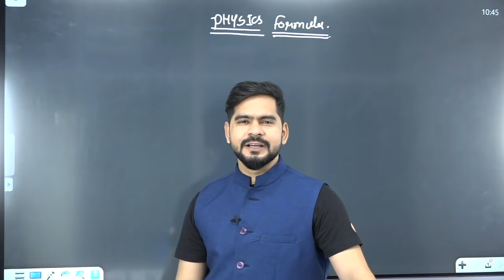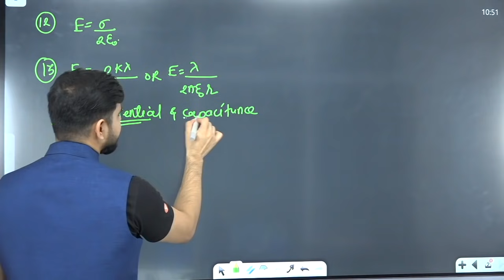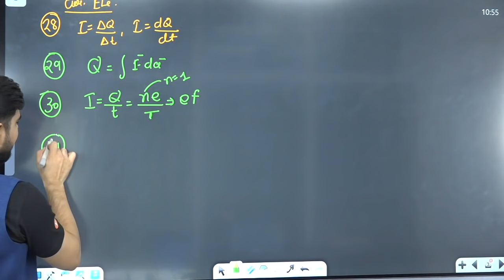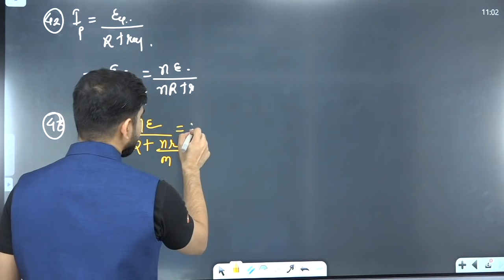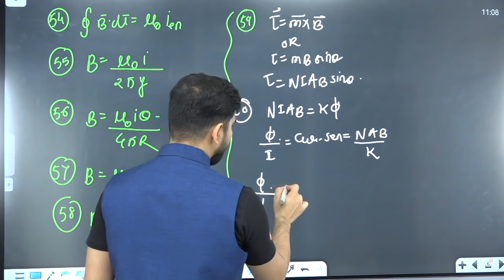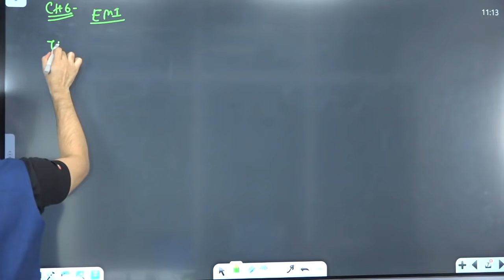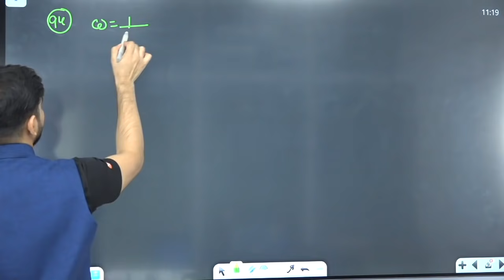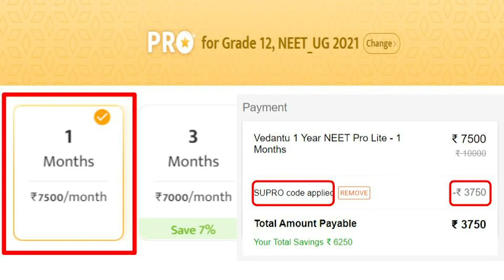106 Most Important Physics Formulas Class 12 #1 | Class 12 Board Exam 2023 Preparation | Sachin Sir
Hi! I’m Sachin Upadhyay Sir. In this video, you will find the session on 106 Most Important Physics Formulas Class 12 | physics class 12 all formulas | class 12 physics all formula chapter wise | Class 12 Online Classes | CBSE Class 12 Board Exam 2023 | and I will be sharing my experiences here with you regarding this. Today's 12th online classes are exactly about Physics Formulas in One Shot. If you want to score high in the CBSE Board exam, then this session will help you to get more marks. So watch the complete video and let's get a better understanding of the topic.

Feel free to spread the word – share the videos with your friends and classmates.

We are discussing all Important Chapters for CBSE Class 12 Board Exam 2021 in " 12 Board Sprints "

Vedantu NEET Made Ejee is a free YouTube channel to help NEET aspirants and 12th Board Student in their preparation for NEET Exam and CBSE Board Exam. The channel will guide you in making a strategy to decode the NEET and 12th Board question paper, revise every detail of all the subjects, and make a study plan that will help you prepare with confidence. Our Vedantu experts are here to give the best guidance for NEET Exam and Class 12 Board Exam preparations by analyzing the needs of the students who want to crack the NEET Exam and Class 12 Board Exam..